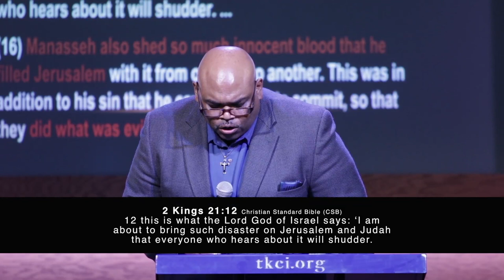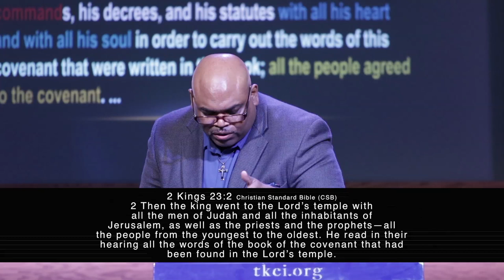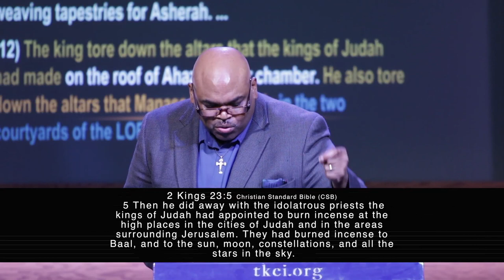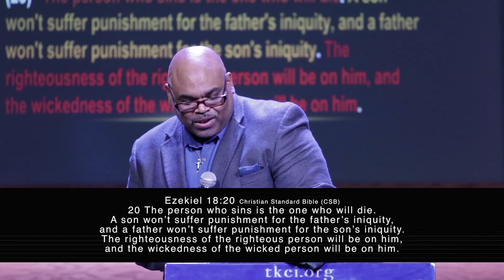Protect this House: Josiah | Pastor David Outing